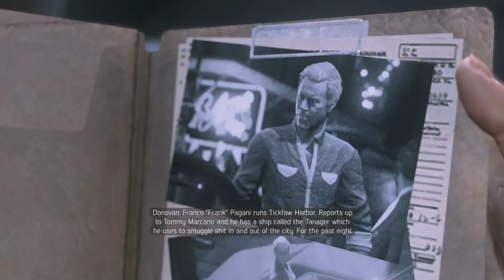Mafia 3 - The Sitdown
Discussions are always tense...